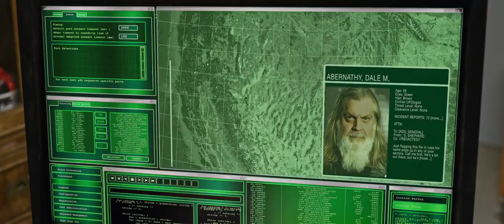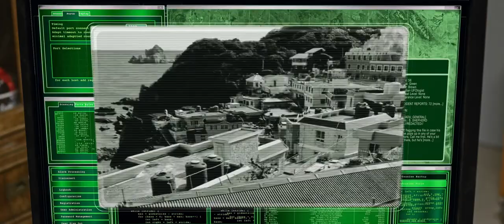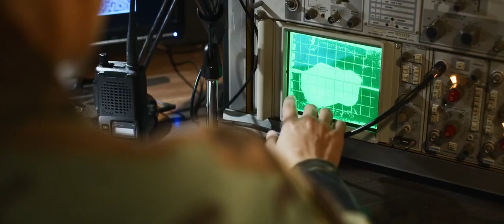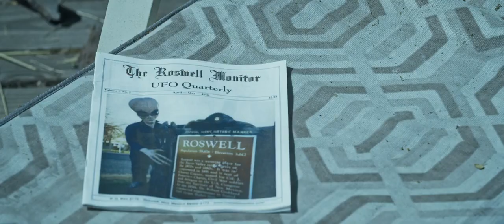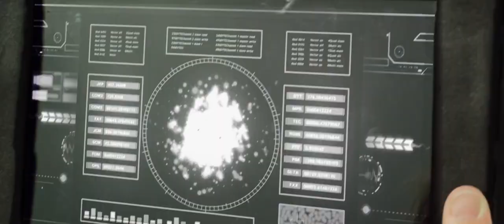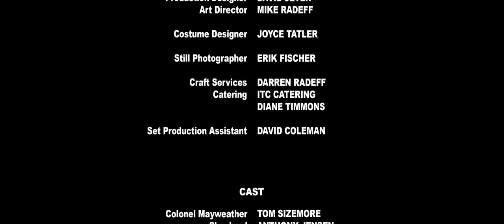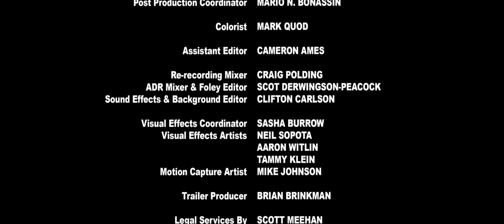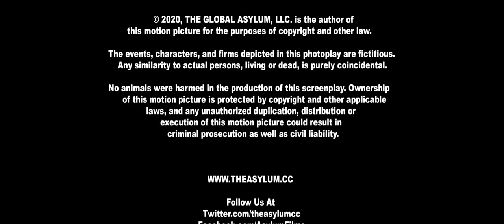Monster Hunters 2020 720p with english and sinhala subtitles